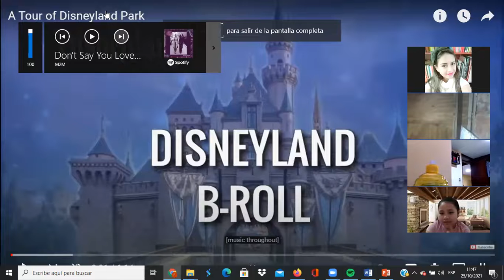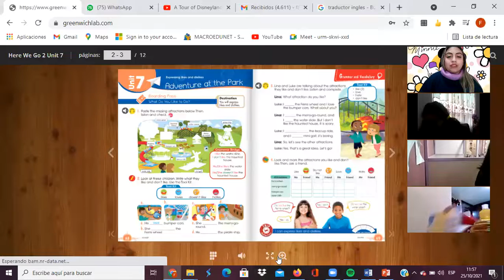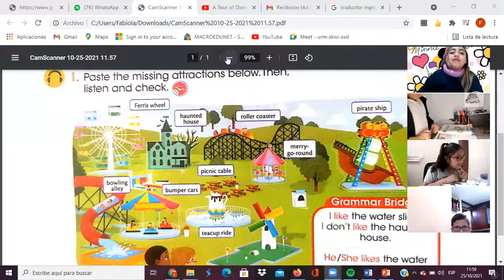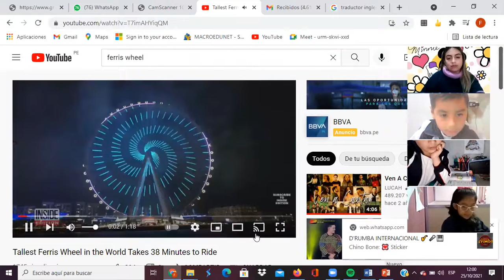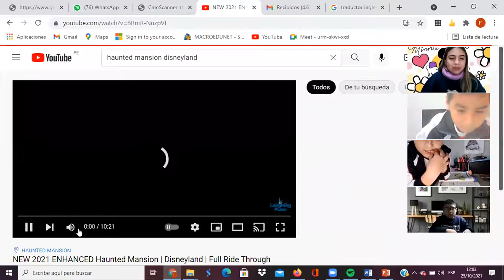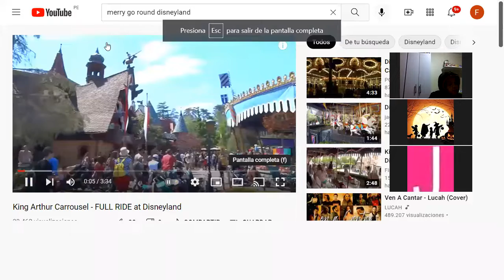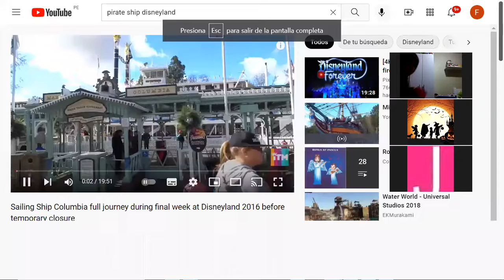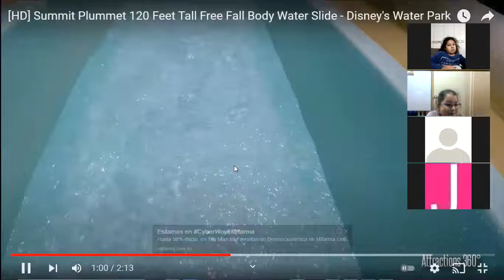VIDEO CLASS 25-10-2021 I PART